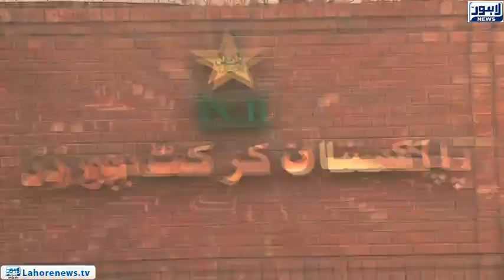NAB opens inquiry against Chairman PCB Najam Sethi